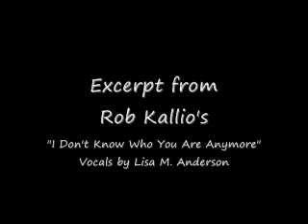"I Don't Know Who You Are Anymore" by Rob Kallio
Music & Lyrics by Rob Kallio of Ashland, WI
Vocals by Lisa M. Anderson